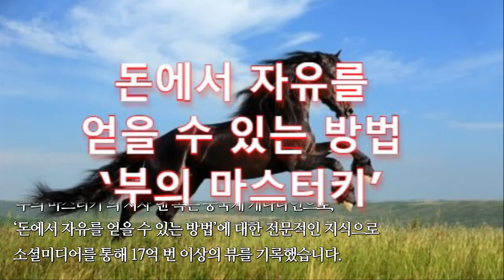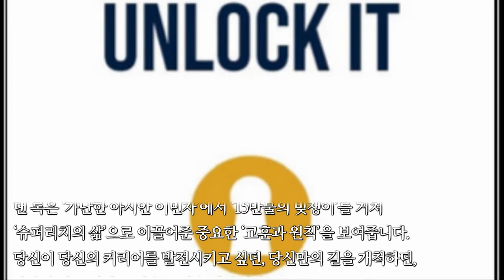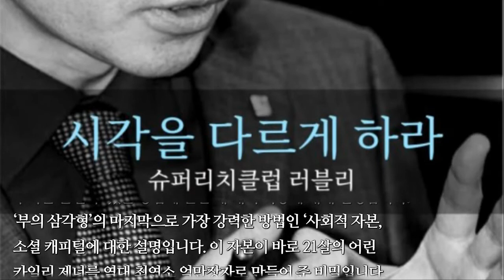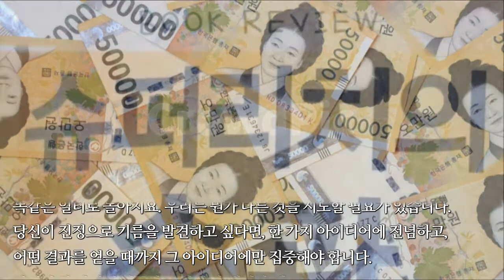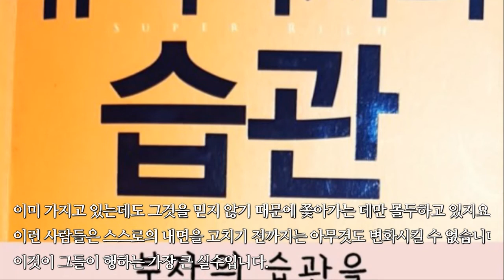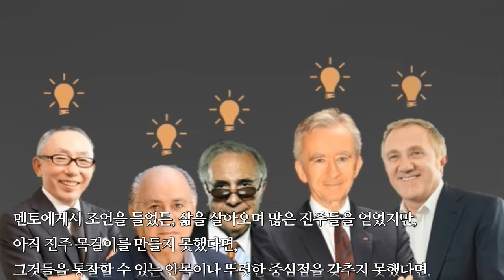돈에서 자유를 얻을 수 있는 방법 ‘부의 마스터키’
‘부의 마스터키’의 저자 댄 록은 중국계 캐나다인으로,
‘돈에서 자유를 얻을 수 있는 방법’에 대한 전문적인 지식으로
소셜미디어를 통해 17억 번 이상의 뷰를 기록했습니다.